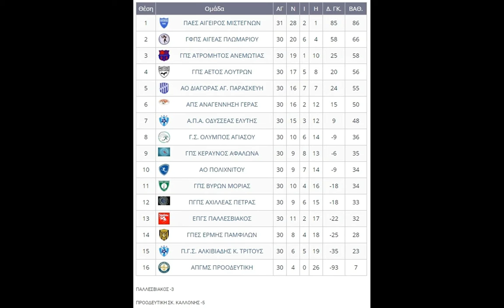Γ.Σ. ΟΛΥΜΠΟΣ ΑΓΙΑΣΟΥ 1-1 ΑΟ ΠΟΛΙΧΝΙΤΟΥ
ΕΠΣ ΛΕΣΒΟΥ
Α ΤΟΠΙΚΟ
30Η ΑΓΩΝΙΣΤΙΚΗ
16/4/2016